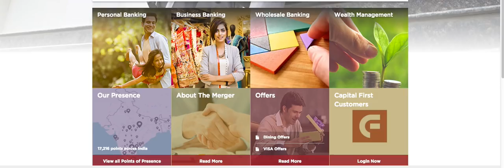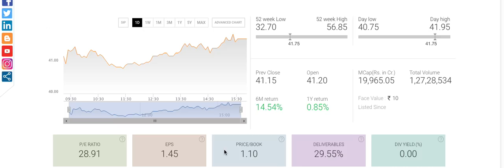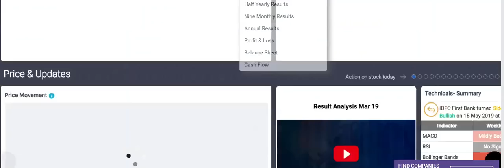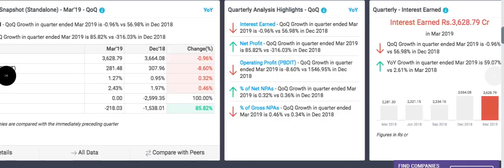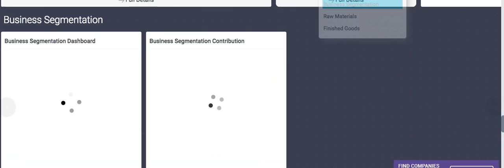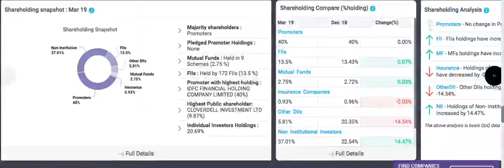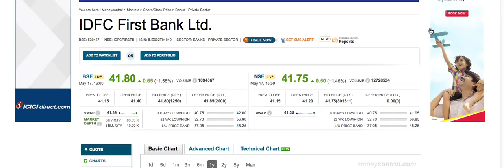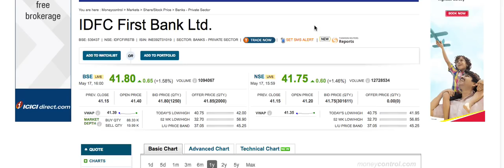IDFC FIRST BANK अच्छी जानकारी इस शेयर की ज़रूर देखिये वीडियो |long term shares LTS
अच्छी जानकारी इस शेयर की ज़रूर देखिये वीडियो और सोचिये की क्या करना चाहिए
Idfc first bank limited stock review.2019